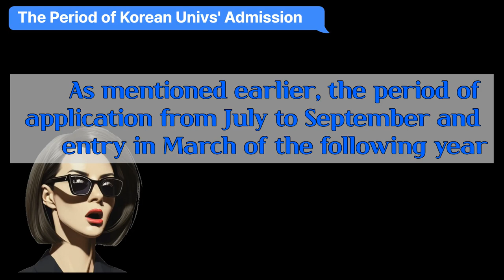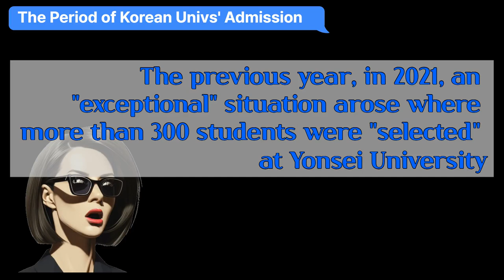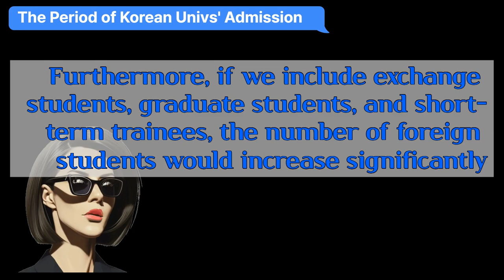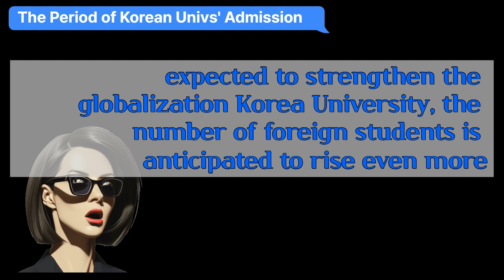Recruiting number of foreign student for Korean universities.(the 1st(Spring) Semester Recruiment )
Korean universities Guidance for foreigners to enter the spring semester March semester of 2024 Part03_Recruiting number of foreign student for Korean universities.